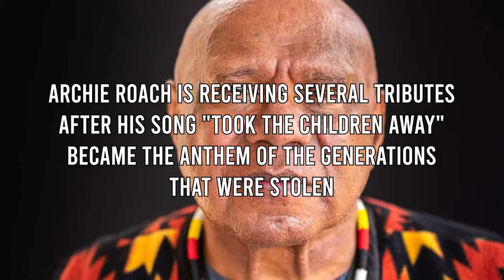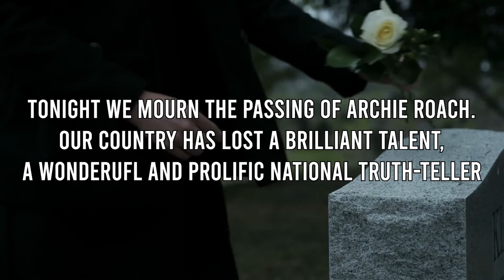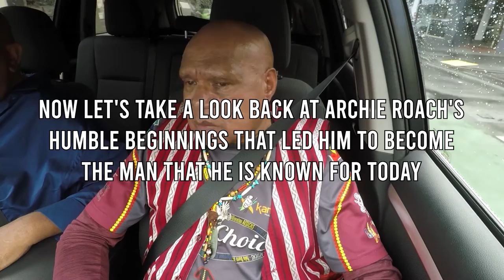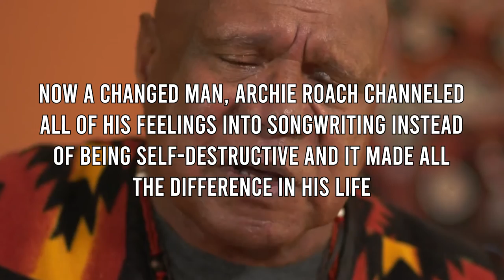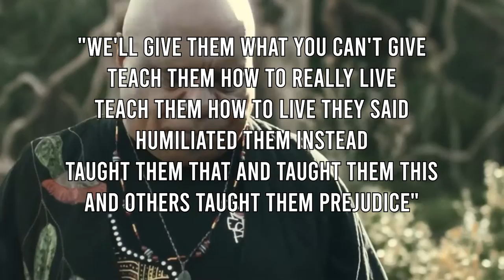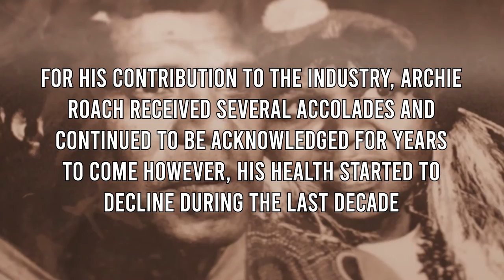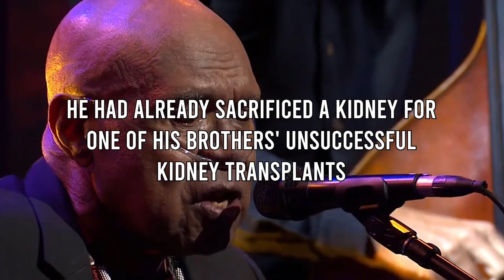Archie Roach Died At Age 66.. Here's What We Know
Welcome back to Film Pop. Today on the channel we will talk about Archie Roach, Aboriginal musician, songwriter and artist, dead at 66 after 'a remarkable life' + Archie Roach's work, most famously Took the Children Away, was an indictment of Australian history. Archie Roach, the legendary Indigenous Australian artist whose song “Took the Children Away” was recognized with a Human Rights Medal, died Saturday (July 30) after a long illness. He was 66.

The Gunditjmara (Kirrae Whurrong/Djab Wurrung), Bundjalung senior elder, songman, prolific storyteller and First Nations champion was surrounded by his family and loved ones at Warrnambool Base Hospital, according to a message from Mushroom Group. In 1992, Archie Roach gave an interview to a radio program looking into the recent death of a 19-year-old Indigenous man in Western Australia. Louis St John Johnson was beaten and run over by a group of white men, who attacked him, they said, because he was black. Check this video out !